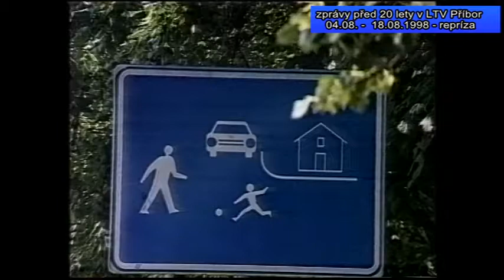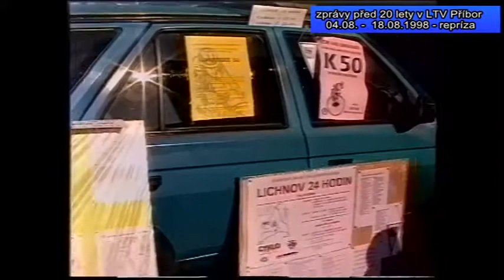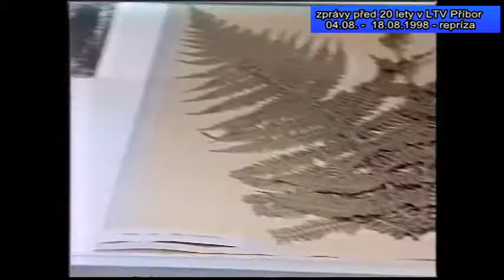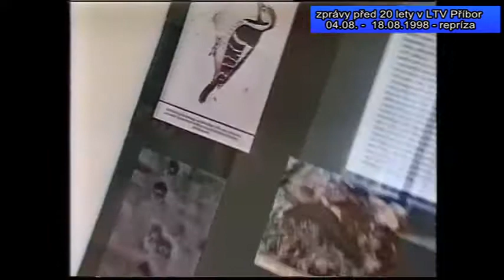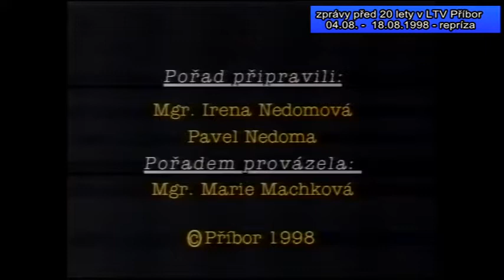Příbor 20LET (32/2018)